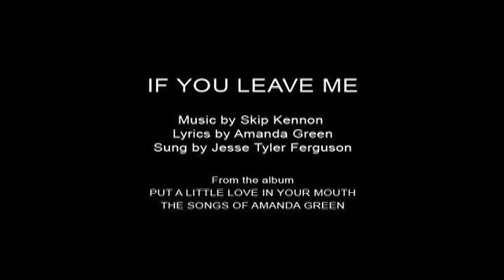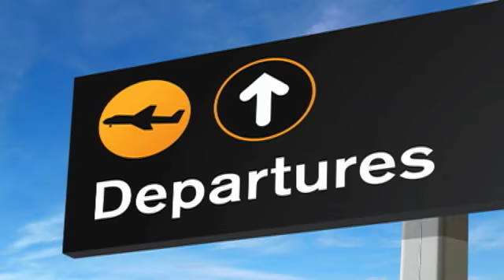Amanda Green& Skip Kennon's comedy song IF YOU LEAVE ME, vocal:Jesse Tyler Ferguson, piano:Tom Kitt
A photo tribute to IF YOU LEAVE ME. the comedy song with lyric by Amanda Green and music by Skip Kennon; sung live at NYC's Second Stage Theatre by Jesse Tyler Ferguson, accompanied by Tom Kitt. From the CD "Put a Little Love In Your Mouth: The Songs of Amanda Green"

And thanks to ROUTE DESIGN TECHNOLOGY for making what you're seeing in the video happen!